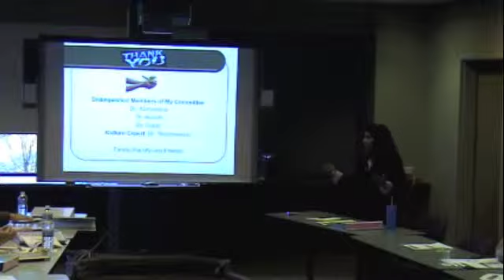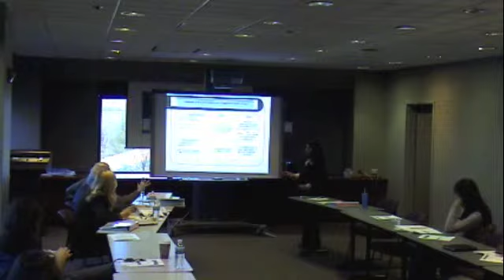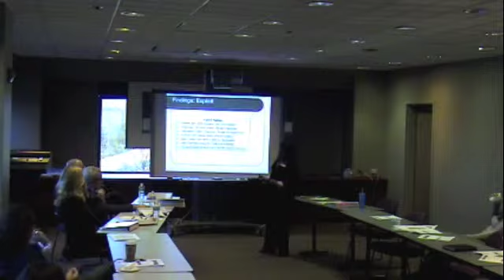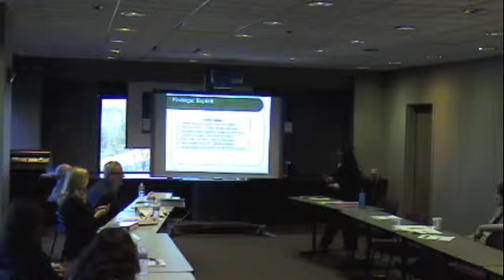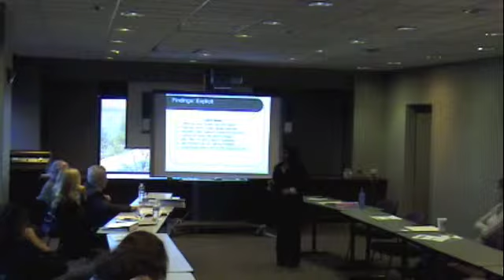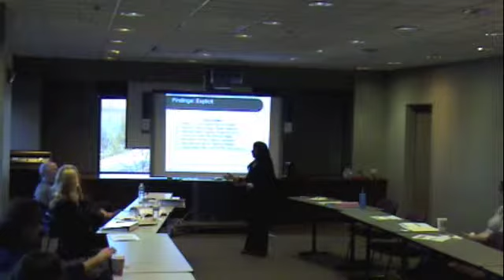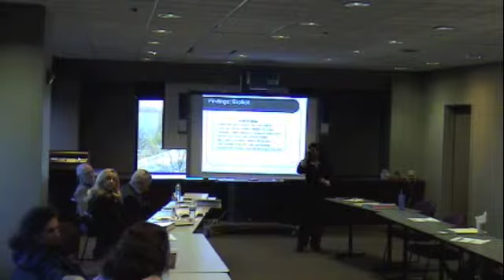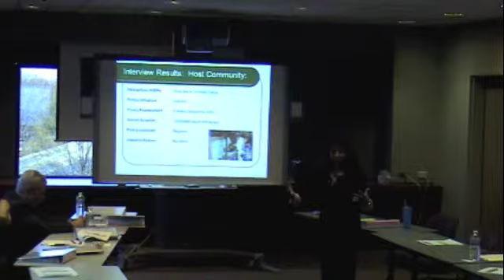S-CAR Dissertation Defense: Sudha Rajput- Displacement of the Kashmiri Pandits (part 2))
S-CAR Dissertation Defense: Sudha Rajput- Displacement of the Kashmiri Pandits: Dynamics of Policies and Perspectives of Policymakers
(Part 2- Part 1 not posted)

Chair: Dr. Karina Korostelina
2nd: Dr. Kevin Avruch
External: Dr. Carlos Sluzki

2012